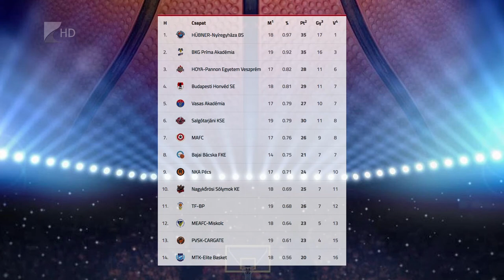Győztek a Cápák - Kölcsey Tv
Megszerezte tizenhetedik bajnoki gőzelmét a Hübner-Nyíregyháza Blue Sharks. A Kék Cápák az NB I/B Piros csoportjának 19. fordulójában a Veszprémet fogadták és 84-64-re verték ellenfelüket. A nyíregyháziak kedden Budapesten a MAFC ellen léptek pályára.